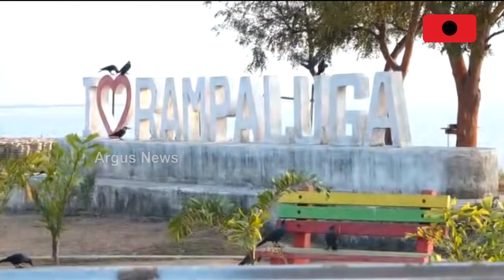ହୀରାକୁଦର ବିସ୍ତୀର୍ଣ୍ଣ ଜଲ୍‌ଭଣ୍ଡାର ସଙ୍ଗେ ପ୍ରାକୃତିକ୍‌ ପରିବେଶ || Jharsuguda picnic spot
ହୀରାକୁଦର ବିସ୍ତୀର୍ଣ୍ଣ ଜଲ୍‌ଭଣ୍ଡାର ସଙ୍ଗେ ପ୍ରାକୃତିକ୍‌ ପରିବେଶ । ଘାଏ ଦେଖଲେ ଦେଖୁଥା ଲେଖେ ଲାଗୁଛେ । ଛନେକେ ମନ୍ ଥାବେ ନାଇ ରହେବା । ଯିଏ ଯାଉଛେ ଉସତ୍‌ ହେଇକିନା ଫିରୁଛେ । ଆମେ କହୁଛୁ, ଝାରସୁଗୁଡା ଜିଲ୍ଲାର ଲଖନପୁର ବ୍ଲକନେ ଥିବାର୍ ରମ୍ପାଲୁଗା ପିକନିକ ସ୍ପଟର୍ କଥା ।